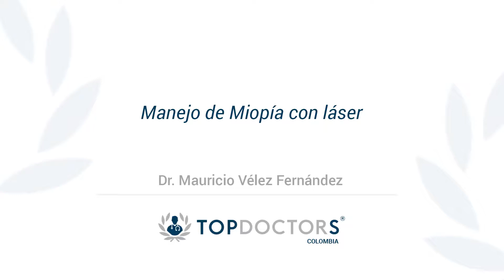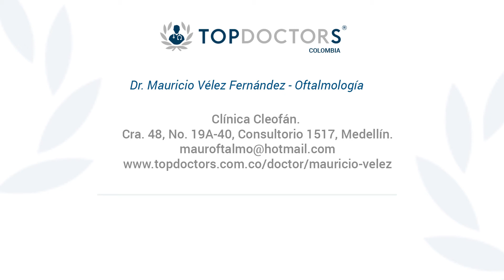Cirugía Láser para Miopía: Procedimiento, Ventajas, Post operatorio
Conoce la cirugía láser para Miopía, de la mano del Dr Mauricio Vélez, destacado oftalmólogo y miembro de Top Doctors

La Miopía es uno de los defectos refractivos más comunes. Consiste en que el ojo o es muy grande o tiene exceso de poder, el paciente percibe que los objetos a cierta distancia se ven borrosos.

El tratamiento de la miopía con láser, en los casos de bajos a moderados, consiste en tallar la córnea tratando de disminuir el poder refractivo.

La miopía simple es el tipo más frecuente y no se puede prevenir, aunque sí debe ser detectada a tiempo a través de un examen oftalmológico completo y corregida mediante el uso de gafas, lentes de contacto o mediante diferentes tipos de técnicas quirúrgicas.

0:13 ¿Qué es?

0:48 ¿Qué ventajas tiene el tratamiento con láser?

01:23 ¿Cómo se debe preparar el paciente?

02:28 ¿Cómo es el post operatorio?